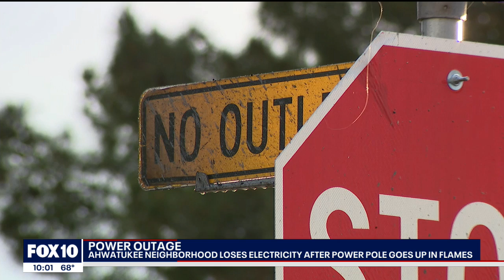Electrical pole in Ahwatukee neighborhood catches fire during storm: 'Never seen anything like it'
It turned into an electrifying night for an Ahwatukee neighborhood after an electrical pole went up in flames during a storm.